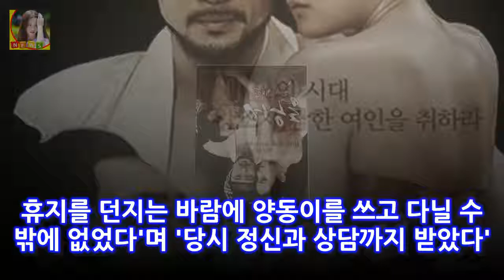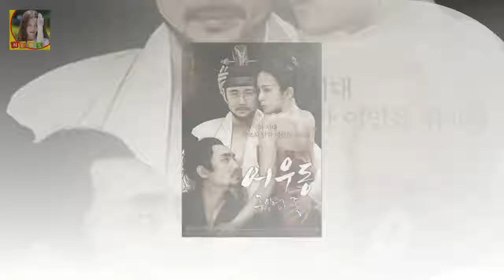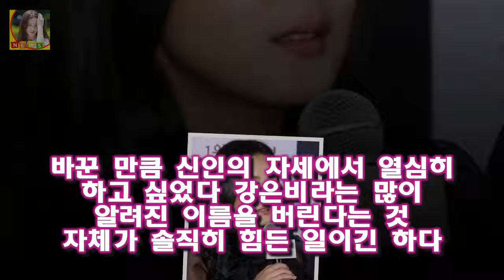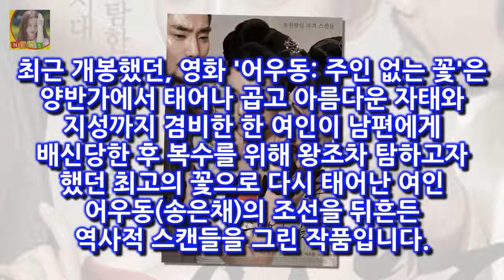과거에 송은채가 데뷔 후에 자신을 둘러싼 루머와 악플 안티팬에 대해서 당시의 심경에 대해 이야 강은비 송은채 어우동 iptv 과거 도넘은 안티들에 자살시도 송은채 강은비 개명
과거에 송은채가 데뷔 후에 자신을 둘러싼 루머와 악플 안티팬에 대해서 당시의 심경에 대해 이야기 했는데요
과거에 송은채는 힘들었던 과거를 고백
안티 팬들이 촬영장까지 쫓아와서 우유팩과 계란 휴지를 던지는 바람에 양동이를 쓰고 다닐 수 밖에 없었다며 당시 정신과 상담까지 받았다 그리고 송은채는 죽어라 필요 없다라는 등의 환청을 듣고 자살 시도도 여러 번 했었다 새벽에 환청을 듣고 옥상에 뛰어 올라가 가스 벨브관에 목을 매기도 했다

여자들만 40명 정도가 있었고 저만 유일하게 남자였다고 하는데요 장혁 부인(아내) 김여진 발레리나 :
젝스키스 고지용 부인(아내) 허양임은 누구?  젝스키스 고지용 이 화제가 되고 있다:
평택실종아동 아버지직업 부모 친모 cctv 신원영 학대 평택 계모 신상 사진  요즘 들어 어린이 학대 사건이 세상에 드러나면서 그 실상이 얼마나 충격적인지 말로 표현하기 힘들:
그럼에도 특유의 당찬 모습은 여전했다 [★FULL인터뷰]서른살 윤하의 당찬 고백 쉬지 않고 일하고파- 스타뉴스 :
곽정은 이혼이유 성형에 대한 솔직한 심경  곽정은  호불호가 뚜렷이 갈리는 곽정은은 칼럼리스트로 유명세를 달리고 있다 :